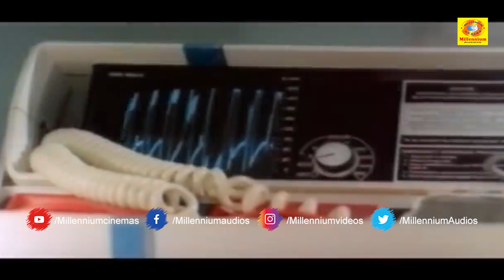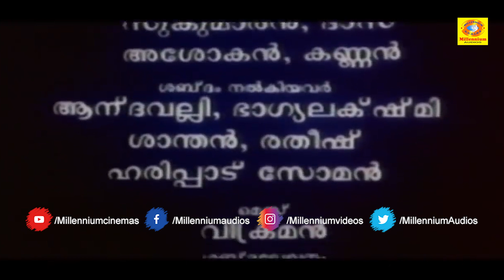എന്നോട് ക്ഷമിക്കണം ഞാനാണ് അവരോട് ആ ക്രൂരത ചെയ്തത്..| Radhamadhavam | P4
Radha Madhavam is a 1990 Indian Malayalam film, directed by Suresh Unnithan and produced by Ali. The film stars Jayaram, Thilakan, Geetha and Parvathy in the lead roles. The film has musical score by Vidyadharan.

Sudha, a young actress, is happy to be in a live-in relationship with an aged writer, Anadapadmanabhan. However, problems start brewing once Anadapadmanabhan's adopted son enters their lives.